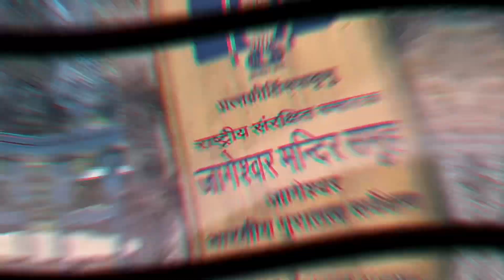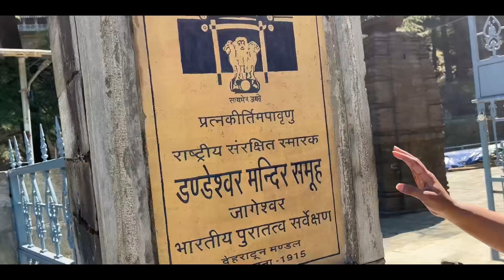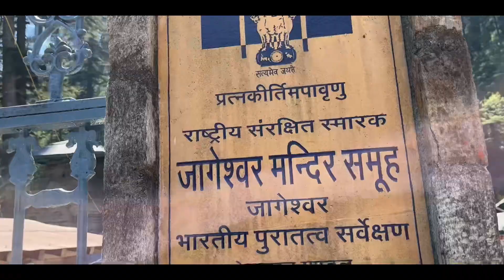Dandeshwar Temple जहां शिव जी को मिला था श्राप (Ancient temples of Lord Shiva)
Jaha mila tha Shiv ji ko shrap , Mahadev ke pracheen mandir